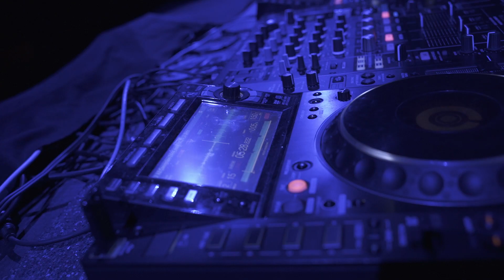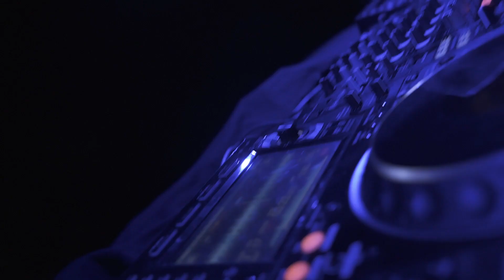JAQUARIUS LIVE SET - WE ARE RAVE - HANGAR FL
JAQUARIUS en live au Hangar FL .

VIDEO : Atemosfilm